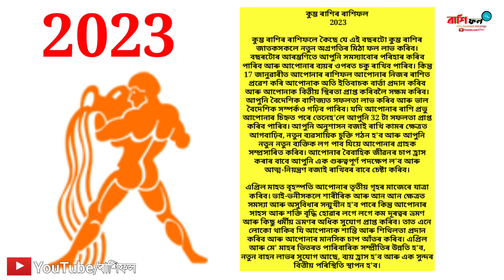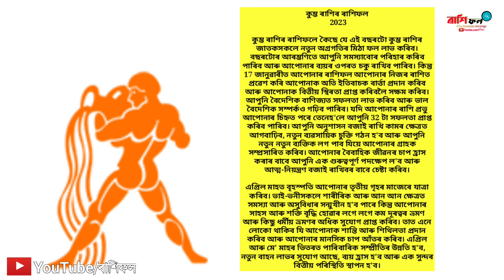কুম্ভ ৰাশি 2023 ! astrology in assamese ! Assamese daily rashifal ! Indian horoscope 2023